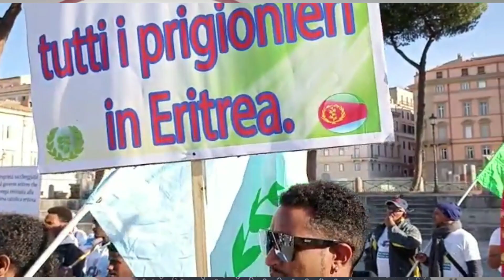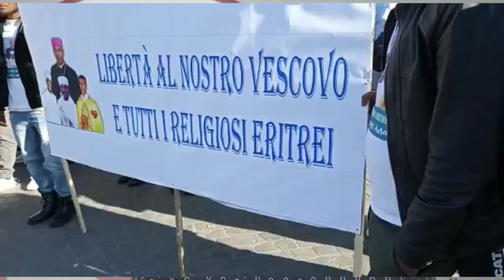Dehay Eritrea ውዕሎ ሰላማዊ ሰልፊ ሮማ ኢጣልያ ሰንበት 13 ሕዳር 2022። "መራሕቲ ሃይማኖትና ኣበይ ኣለው?” ደሃይ ኤርትራ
Dehay Eritrea Dehay Eritrea   ውዕሎ ሰላማዊ ሰልፊ ሮማ ኢጣልያ ሰንበት 13 ሕዳር 2022። "መራሕቲ ሃይማኖትና ኣበይ ኣለው?”
መራሕቲ ሃይማኖትና ወንጌል ስለዝሰበኹ ክእሰሩን ክሕየሩን ስለዘይግባእ ኣኣብ እንነብረሉ ሃገራት ድምጺ ክንኮኖም ብዘይ ውዓር ሕደር ክፍትሑ ክንጠልብ ይግባእ። ነቶም ሓውኻ ኣበይ ኣሎ? ሓፍትኻ ኣበይ ኣላ? ብምባል ደሃይ ሓድሕና ክንገብር ዝተማሕጸኑ መራሕቲ እምነት ብምልኪ ተኣሲሮም ምስተሸርቡ ደለይቲ ፍትሒ ሃይማኖታውያን መራሕትና ኣበይ ኣተው ክንብል ግዴታ ኣሎና።ኣዳላውን ኣቕራብን ሳሙኤል ገብረሂወት ( ዓካ ዓካ)
13 ሕዳር 2022
 ደሃይ ኤርትራ